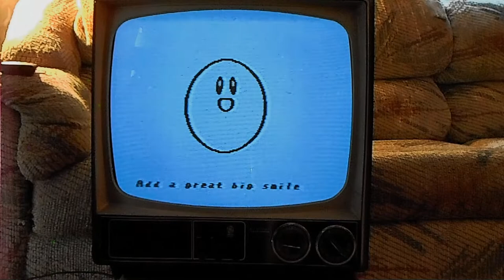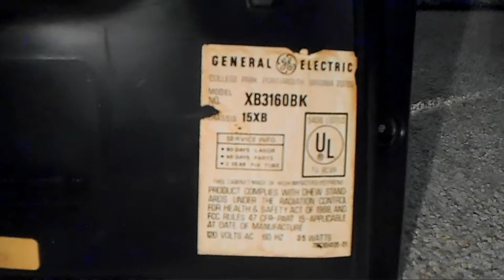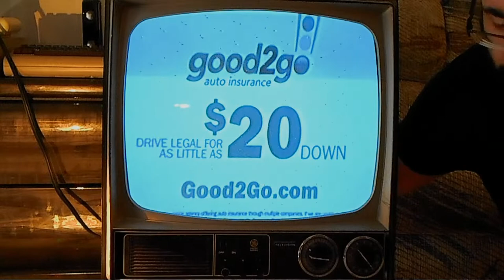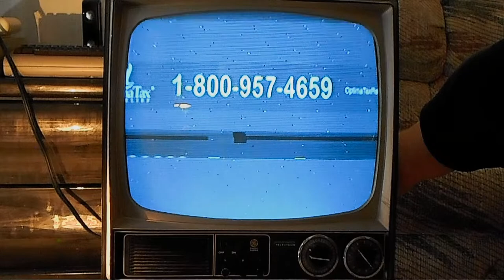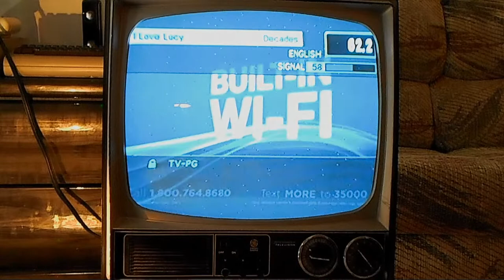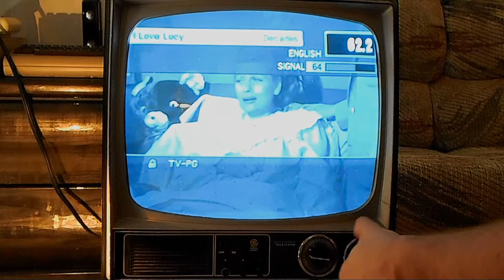General Electric 15xB Black and White TV - Retro Goodness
Taking a look at my 1976 15 inch GE black and white television. The model number is XB3160BK and the chassis number is 15xB - Just a fun general overview of the TV, sharing some stories about it, showing you how I have it hooked up to receive signals today, and even taking it apart to show you the innards. There's nothing wrong as far as I know with the TV, so I didn't bother to brush up on any terminology on what's inside this thing. I only care once it's broken. Hope everyone has fun looking at it.

00:00 - Do not remove
00:13 - Introduction
01:27 - Pics from back in the day
02:06 - No more analog
03:10 - Turning it on
04:40 - Flipping through digital channels/interference
05:34 - Controls on TV
07:34 - Flipping through analog channels
09:33 - How I got the TV back in the day
12:03 - The NES was hooked up for awhile
12:40 - Kirby's Adventure
15:03 - Dreaming in black and white
16:23 - The Sega Genesis on the TV
17:30 - VIC-20 on the TV
19:03 - Overscan
20:20 - Hooking it up today
24:55 - The NES VIA RF  connection
26:58 - Digital TV tuner
30:35 - Hooking up via RCA cables
34:17 - Taking apart the TV
36:17 -  Dusting
37:00 - Touring the innards
39:55 - Special RF adjusting switch
42:46 - Putting it back together
43:25 - Adjusting horizontal and vertical hold and size
47:00 - Final thoughts
47:44 - Bob Ross closes it out
49:48 - Nslate

Retro Goodness - Ep. 4x1 - General Electric 15xB B&W Television